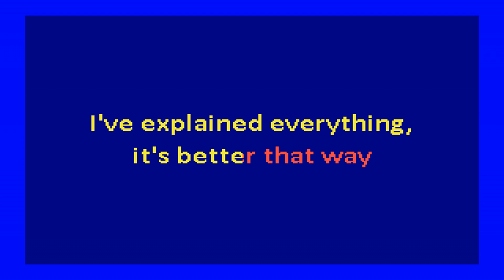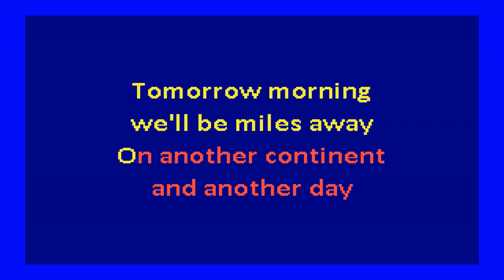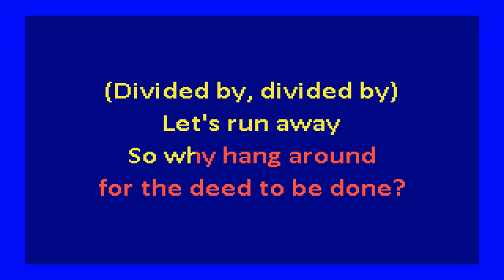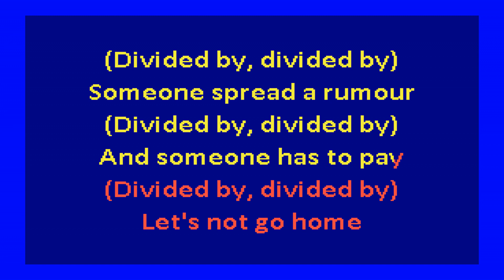Pet Shop Boys – Two Divided by Zero (karaoke)